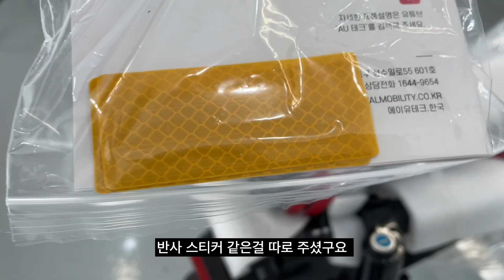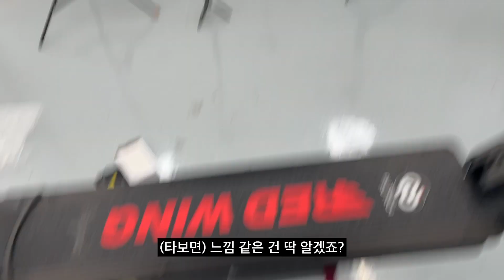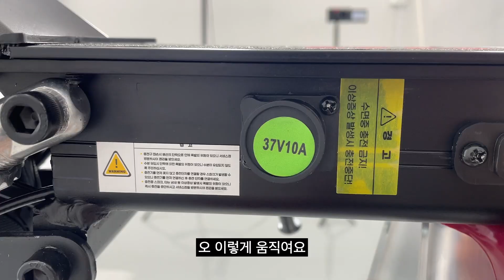30만원대 초가성비 전동킥보드 추천 (레드윙 오리지널 리뷰)